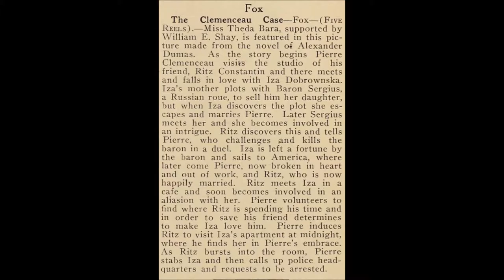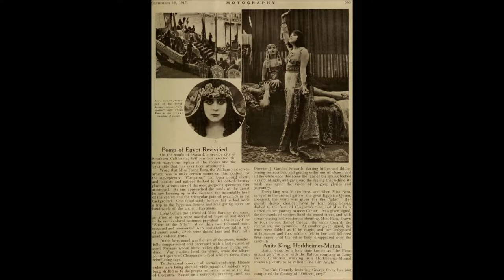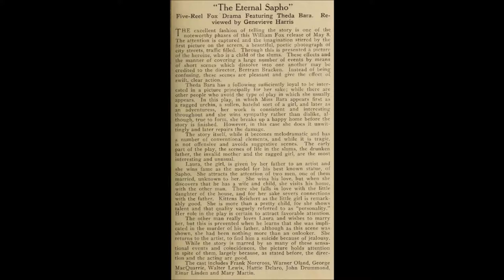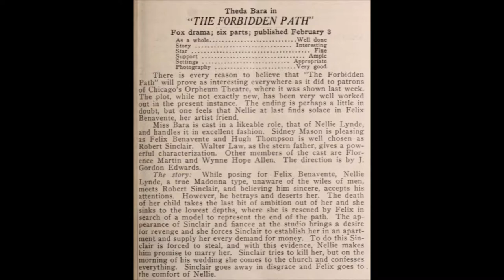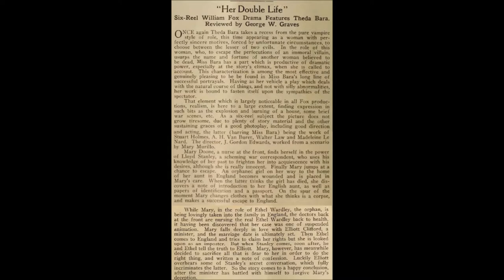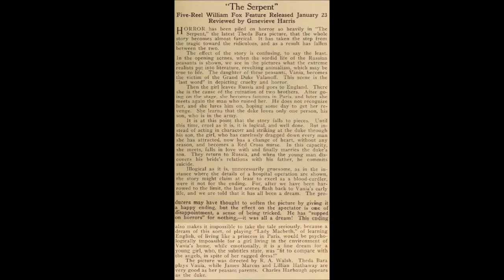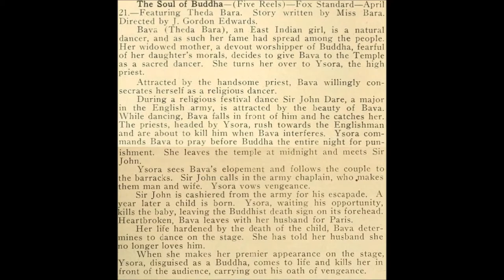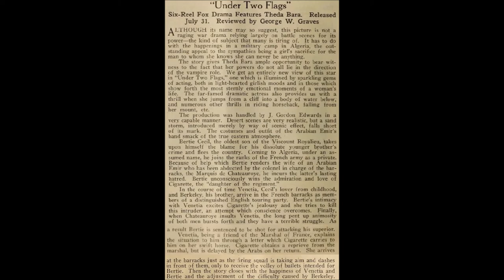Theda Bara - Over 100 pictures of promo shots and movie ads 1915 - 1926 - Video #2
2nd slideshow of pics I've found of Theda Bara via various magazines and online auctions.  These are trade ads, reviews, promo pictures and lobby cards.  Films represented this time around:
Camille
Clemenceau Case
Cleopatra
Darling of Paris
Destruction
Devil's Daughter
Madame Du Barry
East Lynne
Eternal Sapho
Fool There Was
Forbidden Path
Galley Slave
Heart and Soul
Her Double Life
Her Greatest Love
Kathleen Mavourneen
Kreutzer Sonata
La Belle Russe
Lure of Ambition
Madame Mystery
Jeff and Mutt Meet Theda
Romeo and Juliety
Salome
Serpent
She Devil
Siren's Song
Soul of Buddha
Two Orphans
Unchastened Woman
Under the Yoke
Under Two Flags
Vixen
When a Woman Sins
When Men Desire
Woman There Was

Be sure to check out my first Theda Bara promo slide show featuring over 200 pics!